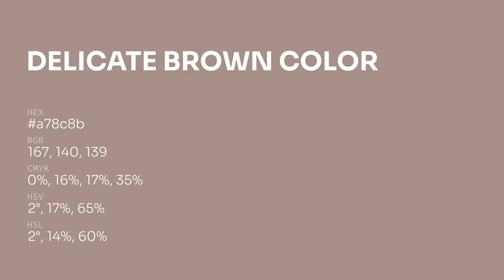Delicate Brown color a78c8b hex color - Brown color - Cool color a78c8b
What color is Delicate Brown ? a78c8b hex color - Brown color - Cool color a78c8b

Hex a78c8b Color Code is also known as Delicate Brown color.

Hex a78c8b Color code in RGB color code model is created after adding 65.49% red color, 54.90% green color and 54.51% blue color.
Hex a78c8b Color code in CMYK color (process color) code model is generated after subtraction of 0% cyan, 16% magenta, 16% yellow and 34% black.